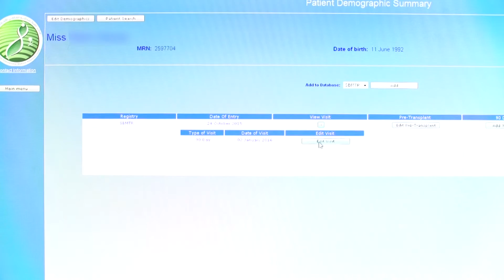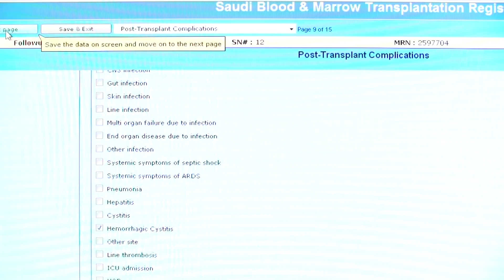The Saudi Society of Blood & Marrow Transplantation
The Saudi Society of Blood & Marrow Transplantation (SS BMT) was established as a non-profit scientific organization to serve physicians and healthcare workers working in the field of Hematology and stem cell transplantation through disseminating science, enhancing research and optimizing overall patient care.
Since its establishment in 2008, the society has held more than 30 regional conferences and courses and established collaboration with international societies and companies with the aim to bring update to the region and to enhance networking among the society members.

An outreach program was established to reach out to peripheral hospitals to facilitate education and consultations through expert consultants for patients with hematological disorders and stem cell transplant.

Recently, the society completed the setup of the Saudi Blood Marrow Transplantation Registry (SBMTR) which has been approved by the IRB and will be accessible online throughout the kingdom of Saudi Arabia. In addition, the society has been working to create culture for research through its subcommittee, the Saudi Hematology Research Group.

In additional, the society has worked hand in hand with the Saudi Stem Cells Donor Registry (SSCDR) promoting the registry in the public and encouraging donor registration through promotional and educational campaigns.